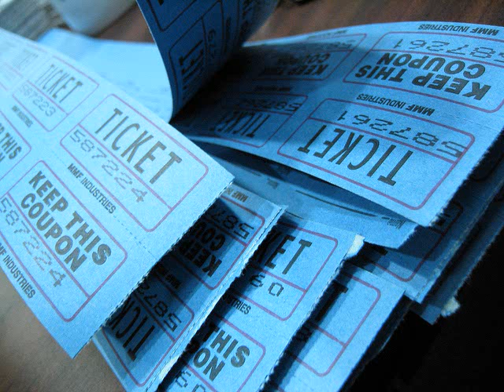Charity Raffle Costs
Today TaxMama® hears from Eliezer in the TaxQuips Forum with this interesting question. "Many non-profit organizations run raffles with great prizes. Sometimes the raffle tickets can get pricey (+$100) and the entrants want to deduct these amounts as charitable contributions to the non-profit organization. Assuming the entrant did not have any winnings, is there any situation in which these are a valid deduction?